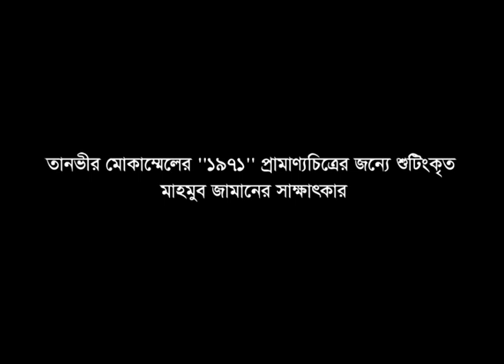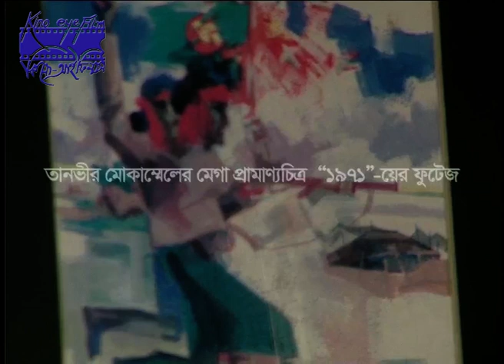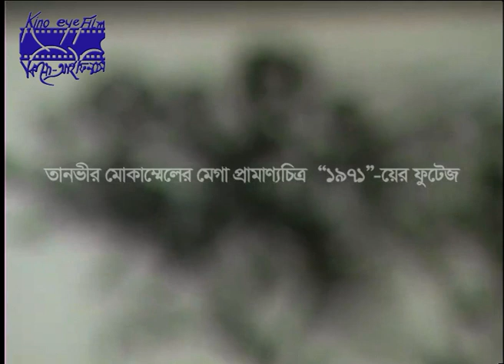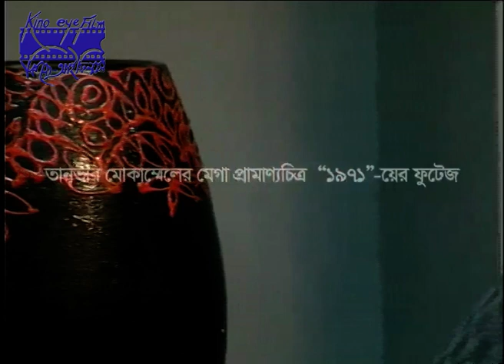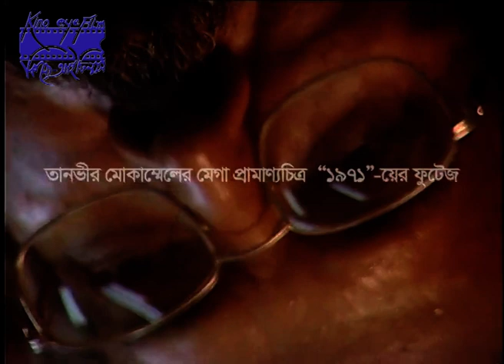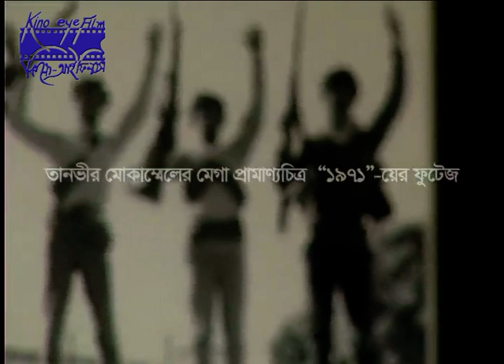Interview of Mahboob Zaman shot for Tanvir Mokammel's mega-documentary film “1971”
Mahboob Zaman, a guerilla freedom fighter from the left wing Student Union, later became the general secretary of the Dhaka University Central Students Union (DUCSU). In this video Mahboob Zaman discusses his experiences during the 1971 liberation war.